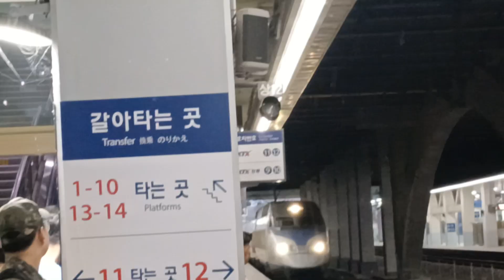추석명절특집 2024.09.14 코레일 동대구역 포항발 서울행 KTX 250열차 23편성 진입